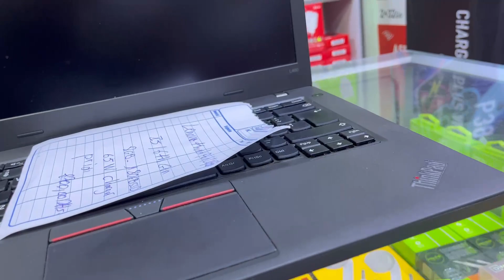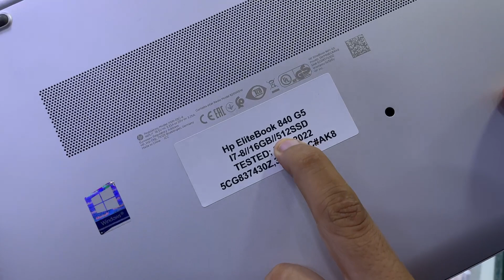جميع انواع الحواسيب بمختلف الأثمنة مع هدايا عديدة 🔥🔥